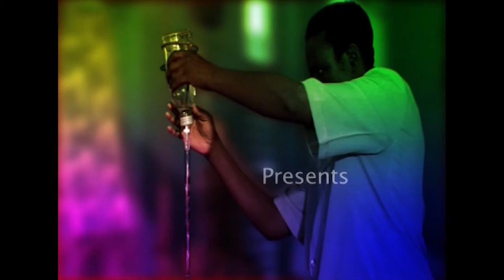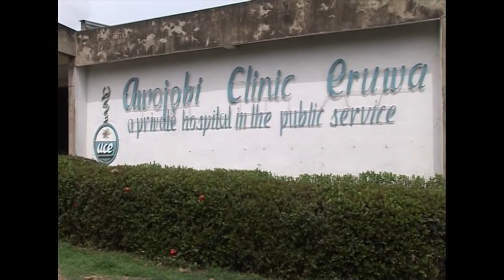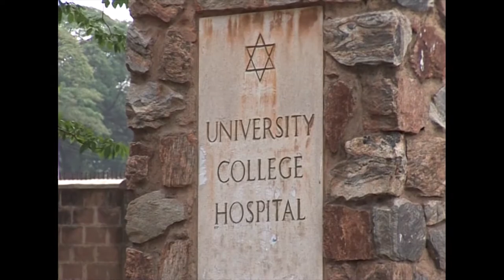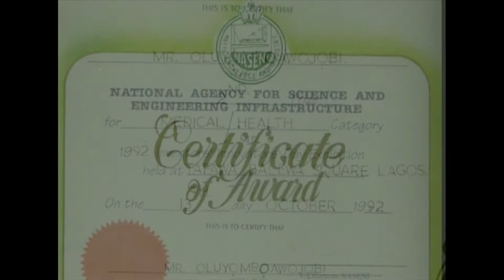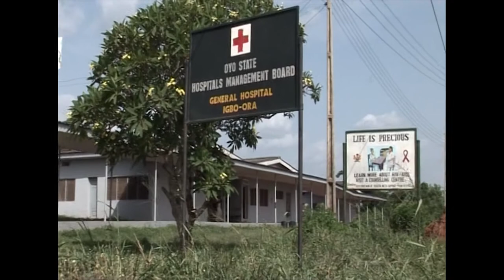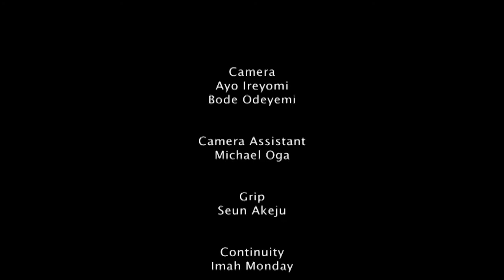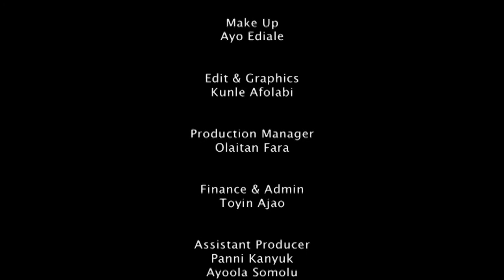[COMPLETE VERSION] OF UNCOMMON SERVICE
A documentary by ADEDEJI ADESANYA.

With no government assistance or external funding, Dr. Oluyombo Awojobi has built a clinic from scratch in the sleepy town of Eruwa, three hours drive inland from the city of Lagos. Realising his vision of basic but adequate rural healthcare for Nigeria, Dr. Awojobi relias an home-grown solutions ( such as a distiller and autoclave made out of domestic cooking gas cylinders and powered by corns cobs, a centrifuge fabricated from a bicycle wheel, and a solar-powered lab fridge run by a home-made ) that are tailored to local needs and utilize locally available resources to ensure sustainability. Uncommon Service tells the remarkable story of this dedicated '"Renaissance Man", simultaneously physicists and physician, who has served over 100,000  Nigerians in an area where access to quality healthcare facilities and equipment is scarce.